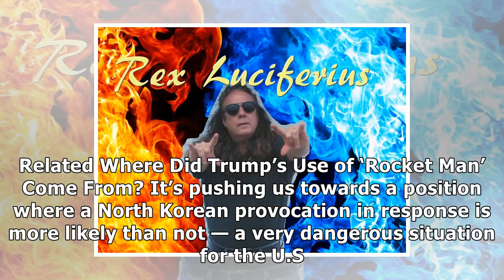Donald Trump - Advisers pulled back trump from harder line on n. korea